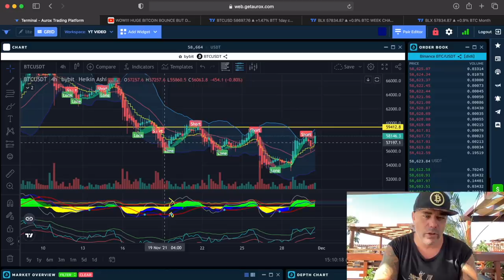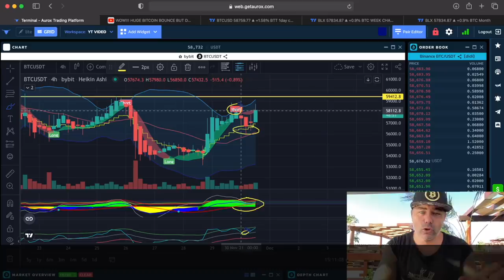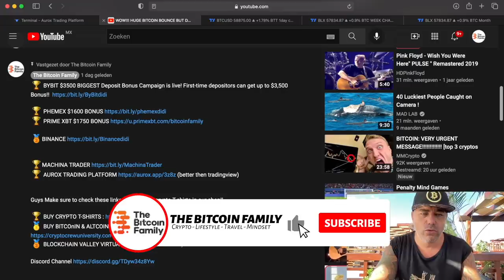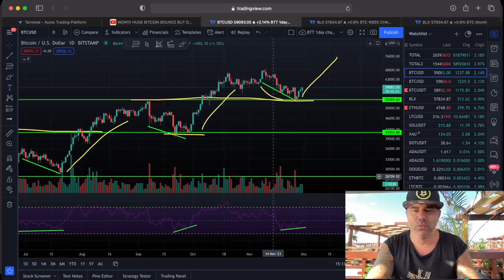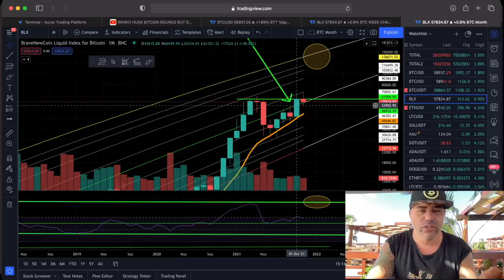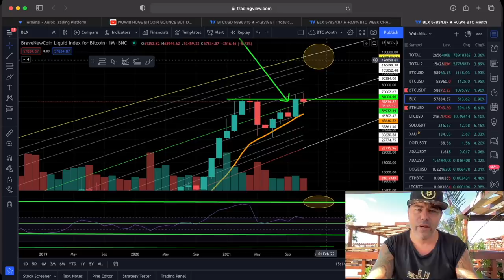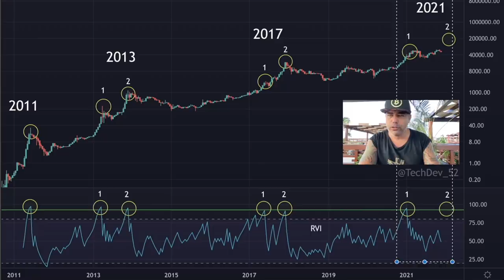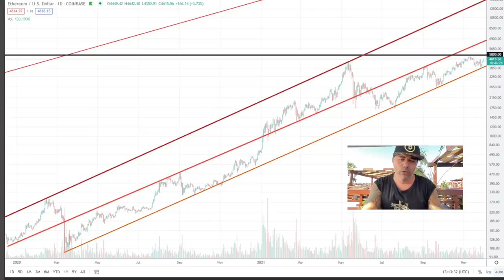🚨 FOR BITCOIN THE NEXT 8 HOURS ARE VERY IMPORTANT!!! 🚨 ETH TARGET IS HUGE!!!